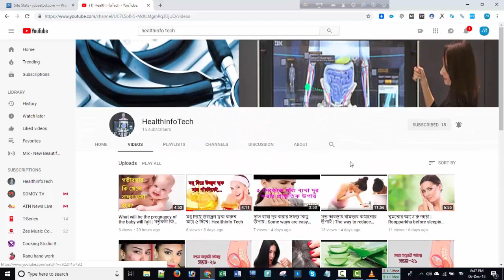জেনে নিন খাঁটি ঘি চেনার উপায় | Find out how to recognize authentic ghee | HealthInfo Tech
ভেজাল ঘি খেয়ে মানুষের শারীরিক ক্ষতি হওয়ার সম্ভাবনা বেড়ে যাওয়ার ফলে মানুষ এখন ঘি জাতীয় খাদ্য খাওয়াও বন্ধ করে দিয়েছে। এক সময় যেখানে প্রায় ... রান্নাঘরে ঢুকে ঘি এর জারটা হাতে নিন। এবার সেই জারে ... খাঁটি ঘি. আশার কথা হচ্ছে খাঁটি ঘি এখনও পাওয়া সম্ভব, এবং তা কেনার জন্য আপনাকে বাসার বাইরে যেতে হবে না। ঘরে বসে অনলাইনে খাসফুড থেকে অর্ডার করতে পারবেন ভালমানের ঘি। 'খাস ফুড' এই ... 'খাস ফুড' আপনাদের জন্য যে ঘি দিচ্ছে তা তৈরি হয় প্রাকৃ ...